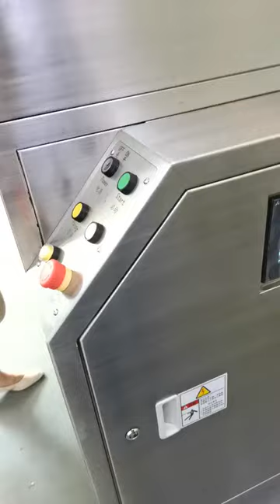How to clean wave soldering or reflow oven pallet for SMART EMS factory